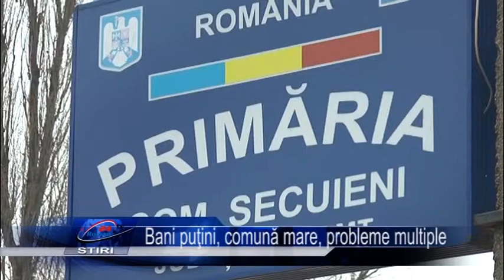Bani putini, comuna mare, probleme multiple